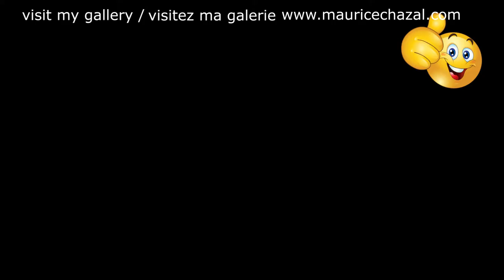DEMO PEINTURE ABSTRAITE | MAURICE CHAZAL | ACRYLIQUE | BROSSES & COUTEAUX | – JELLY ROLL MORTON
Jelly Roll Morton

Jelly Roll Morton, nom de scène de Ferdinand Joseph Lamothe est un pianiste et chanteur de jazz afro-américain né le 20 octobre 1890 à La Nouvelle-Orléans et mort le 10 juillet 1941 à Los Angeles.
Le Jelly roll qui a donné son surnom est un gâteau roulé comportant une connotation sexuelle (nom argotique du vagin). Jelly Roll Morton, a fait plus que quiconque pour instaurer ce qu'on allait appeler le jazz8 entre 1922 et 1930, après les improvisations collectives de King Oliver et un peu avant les éblouissants solos de Louis Armstrong.
Sur ses cartes de visite, on pouvait lire « Inventor of Jazz » (« inventeur du jazz ») « Originator of Stomp and Swing » (« créateur du stomp et du swing »), « World's Greatest Hot Tune Writer » (« le plus grand auteur de morceaux hot au monde ») et, plus de 60 ans après sa mort, bon nombre de critiques pensent désormais qu'il n'avait peut-être pas tort.
Lorsqu'il arrive à Chicago, au début des années 1920, c'est un Jelly Roll hautain, dédaigneux, flamboyant, presque exaspérant qui prend la ville d'assaut. Il clame sur tous les toits que toutes les musiques qu'on y joue ne sont que de pâles imitations de ses nombreux styles ; que c'est lui qui a inventé le jazz : il donne même une date : 1902. Ses vêtements proviennent des plus grands tailleurs, il aime payer ses notes avec des billets de mille dollars et, à un certain moment, il se fait même poser un diamant à la place d'une incisive. Il est profondément détesté par tous ceux qui le rencontrent mais, en même temps, très respecté car sa culture musicale, ses interprétations, sa mémoire prodigieuse impressionnent tous les musiciens qui le côtoient.
La Grande Dépression aura raison de lui. Ses excentricités, sa façon ostentatoire de se présenter font mauvais effet. Il continue à jouer ici et là, mais c'est le déclin. La santé minée par divers excès, il meurt à Los Angeles en 1941.

Aujourd'hui voici e vous présente JELLY ROLL MORTON une toile de 50X50cm réalisée avec des couteaux et des brosses.